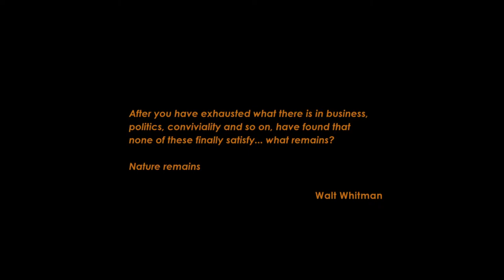STREETWISE OPERA 'THE ANSWER TO EVERYTHING' TRAILER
2013 film for award winning charity STREETWISE OPERA
Premiered at the BFI April 2013

Director: Rupert Jones
Music Score: Gavin Bryars, Orlando Gough, Emily Hall, Duncan Ward, Anna Meredith